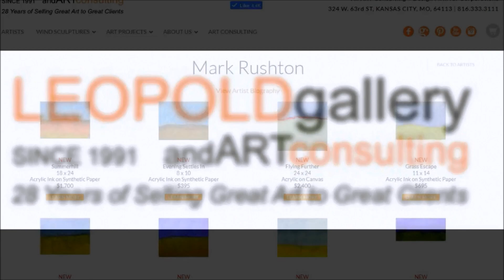Mark Rushton Paints #632 - "Drying Days"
My music is also on Deezer, Napster, Tidal, KKBox (South Korea), JioSaavn (India), Claro Musica  (Central and South America), Anghami (Middle East), Kanjian (China),  Yandex (Russia), and many other services worldwide.